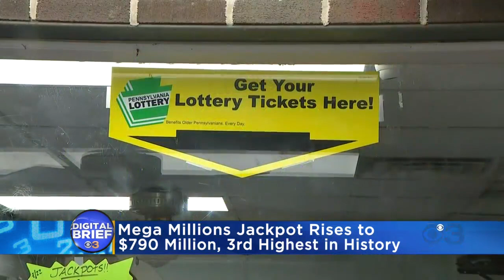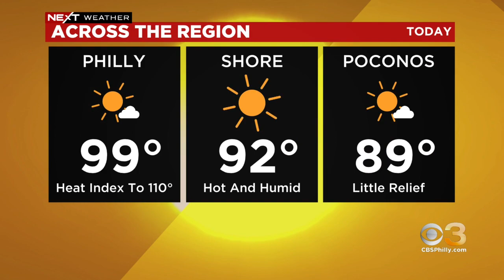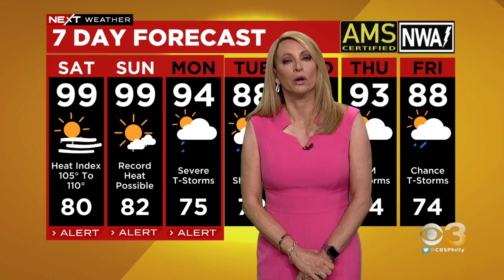Digital Brief: July 23, 2022 (AM)